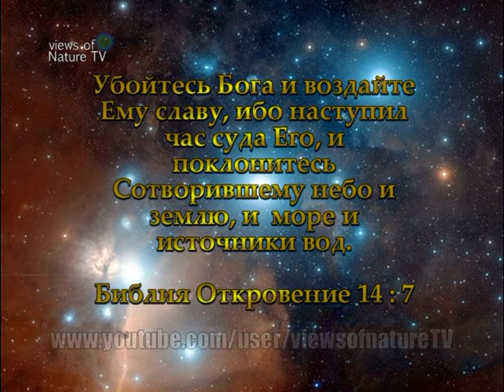цветение лилии - ПРИРОДА